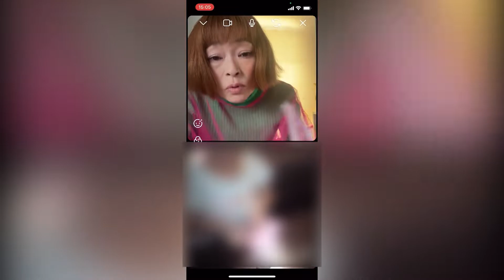【活動から事業へ】北海道住みます芸人オジョーのBSよしもと企画「オジョーの子育てサロン」第4弾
北海道の現状と育児支援を事業いしてる方達から学ぶ。

【オジョーの子育てサロン／子育てで孤独やストレスを抱えているお母さん（男性や祖父母も）の負担を少しでも減らし、楽しく子育てができる取り組みをサロンで行います】